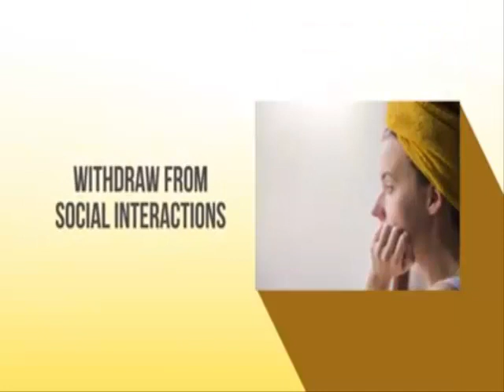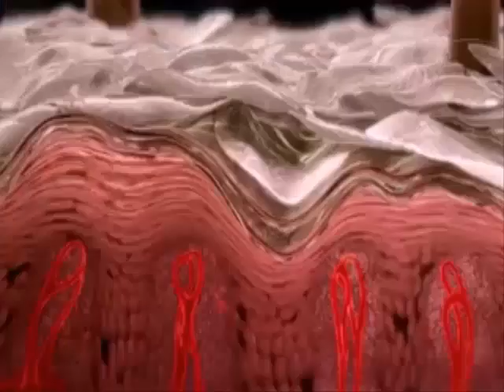Omnifresh Soap and Omnifresh Cream have changed so many lives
This Shop is selling premium health, anti aging and beauty products.

We are Legit online sellers. We serve all women and men who wants to look good and look even younger using our Quality and Effective products.

What psychosocial problems do skin conditions cause?

Skin conditions can reduce quality of life, defined by the World Health Organization as a state of complete physical, mental, and social well-being. This can often be attributed to feeling pressured to look normal or comply with social standards.

Many people with a skin condition:
- experience decreased sense of body image
- have lower self-esteem
- avoid situations where skin is exposed
- feel anxious about people judging them
- withdraw from social interactions
- have sexual and relationship issues
- feel shame and disgust about their appearance

Ganito rin ang mga naranasan ni Vicky Milagrosa. Pero paano s'ya natulungan ng Omnifresh Plus Antibacterial Soap and Omnifresh Plus Antibacterial Cream?!
WATCH this VIDEO and get ready to be amazed!

Interested to be a Reseller?
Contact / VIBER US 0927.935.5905